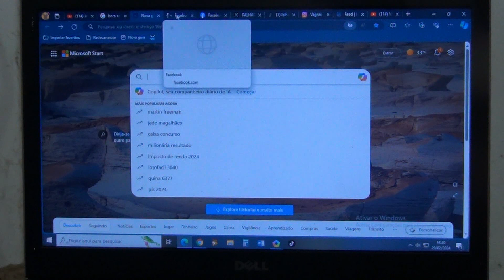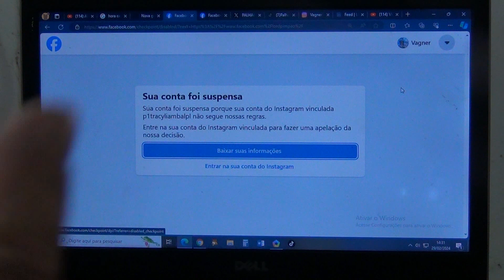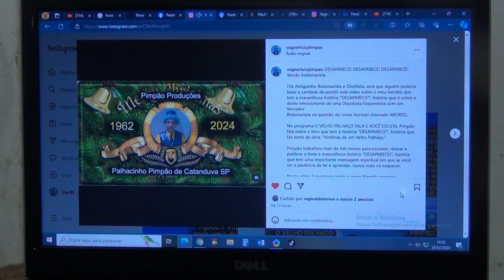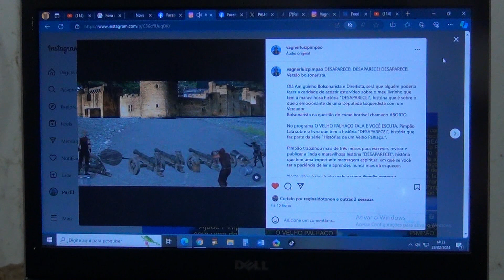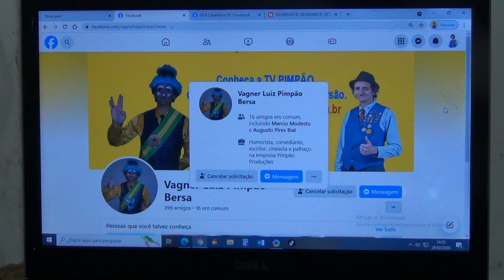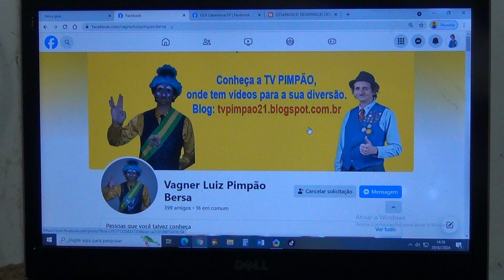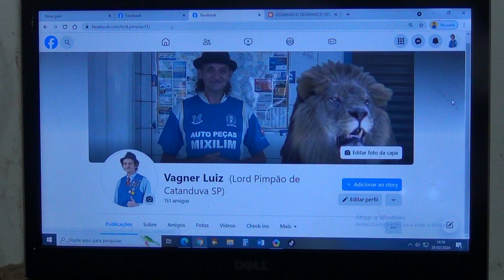FACEBOOK SUSPENDEU MINHA CONTA PRINCIPAL NO FACEBOOK.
O FACEBOOK SUSPENDEU MINHA CONTA PRINCIPAL NO FACEBOOK.

No Programa O VELHO PALHAÇO FALA E VOCÊ ESCUTA, Pimpão fala e mostra alguns detalhes sobre o absurdo do Facebook suspender a conta principal que Pimpão tem no Facebook.

Pimpão Produções.

Ajude Velho Palhaço com uma doação de apenas UM REAL, ou mais, para o PIX: 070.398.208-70. Quem ajudar, além de estar ajudando o Velho Palhaço na questão de sobrevivência, também estará patrocinando os trabalhos de Pimpão na Internet que são vários.